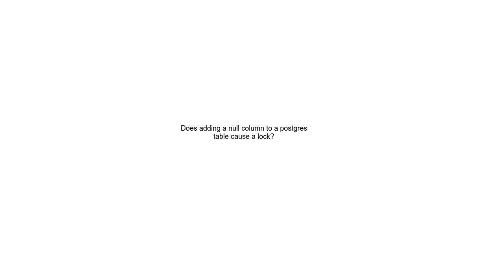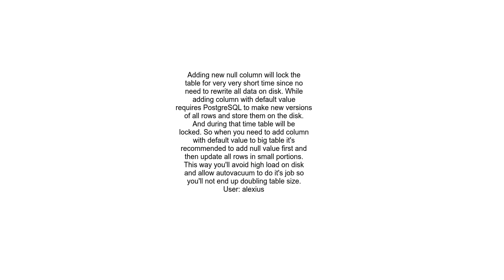Does adding a null column to a postgres table cause a lock